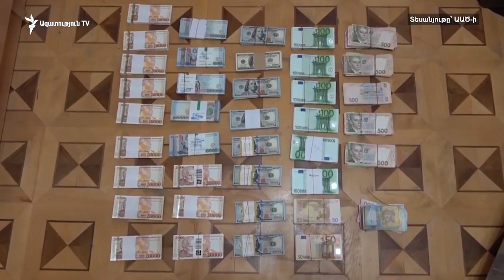Դատախազ. Երբ փաստաբանը ցածր ասում է՝ «բոյկոտում ենք», Գրիգորյանի ինքնազգացողությունը վատանում է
Ազգային ժողովի նախկին պատգամավոր, ծանր հոդվածներով մեղադրվող Մանվել Գրիգորյանի կնոջ՝ Նազիկ Ամիրյանի գործով այսօրվա դատական նիստին պաշտպան Գուրգեն Գրիգորյանի՝ դատավորին հայտնած ինքնաբացարկի միջնորդությունը մերժվեց՝ անհիմն լինելու պատճառաբանությամբ։